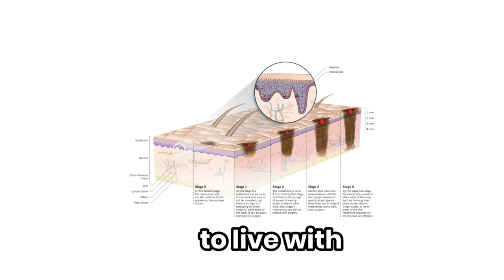Heman Bekele - 2023 Improving Lives